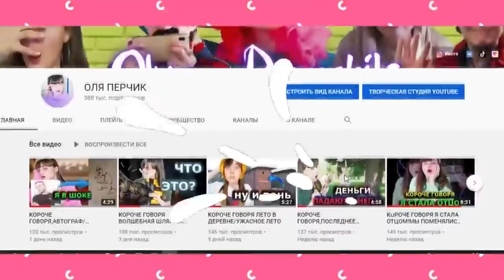КОРОЧЕ ГОВОРЯ,СТРАННАЯ ПРИВИВКА/ВАКЦИНА ОТ КОРОНАВИРУСА